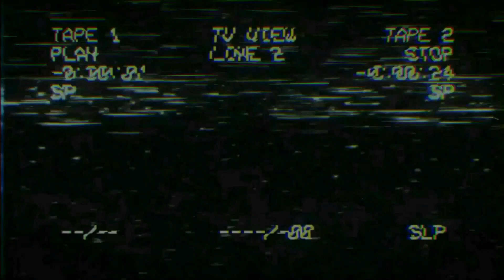Mega Reacts to Lucifer Season 3 Episode 18 "The Last Heartbreak" Reaction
Welcome to Mega Reacts!